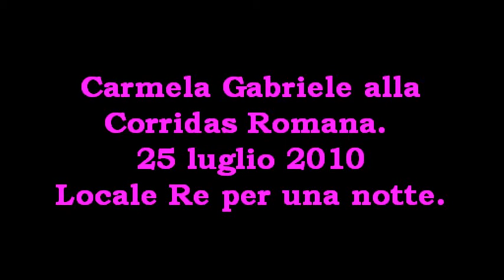Carmela Gabriele alla Corridas Romana!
Carmela Gabriele ha partecipato al programma La Corridas in veste di attrice presso il noto locale Re per una notte! Conduttrice e direttrice artistica della manifestazione la cantante e presentatrice Rossana Barbarossa!